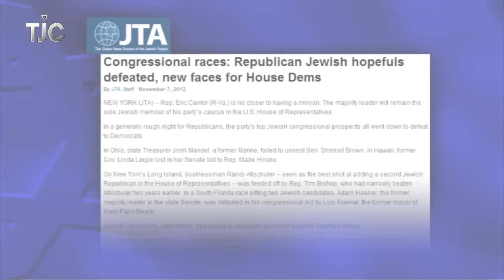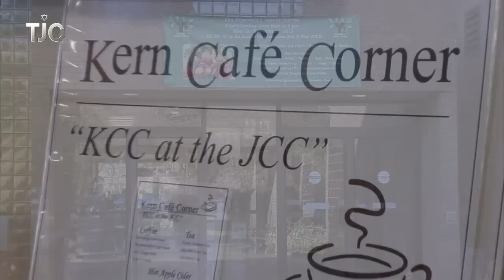TJC's Jewish News Week in Review: November 9, 2012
Barack Obama is reelected, recovering from the devastation of Sandy, the famous songs you wouldn't know without this Jewish composer, and more.